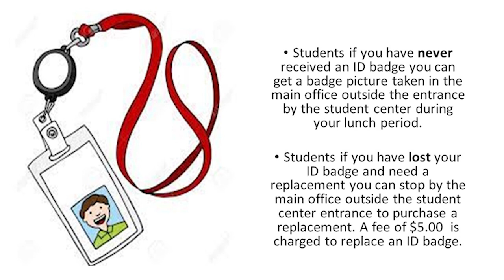Skyline Scoop S8E0